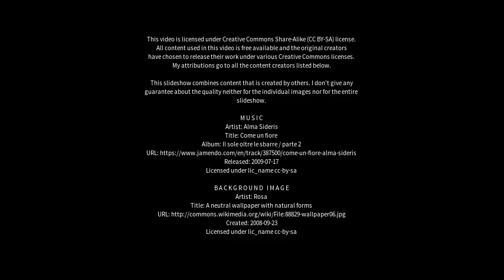Best places to visit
Best places to visit - Geeveston (Australia) Best places to visit - Slideshows from all over the world - City trips, nature pictures, etc.